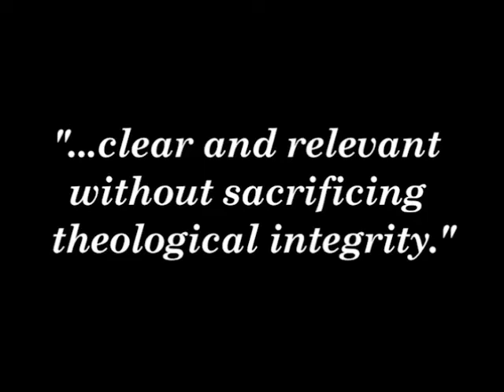Courage for Discipleship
Fr. James Mallon shares about discipleship and “Dogmatic Theology” which explores themes central to our Christian faith.